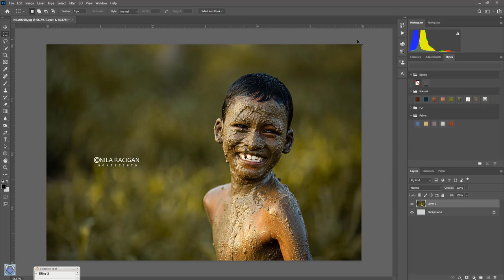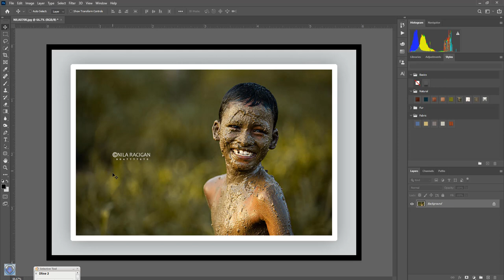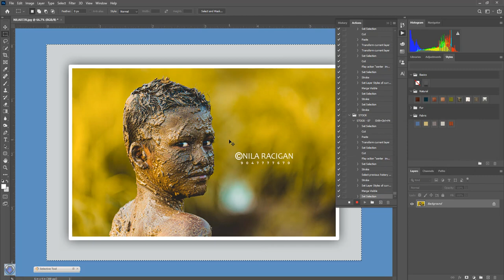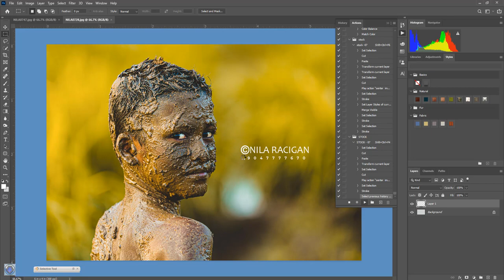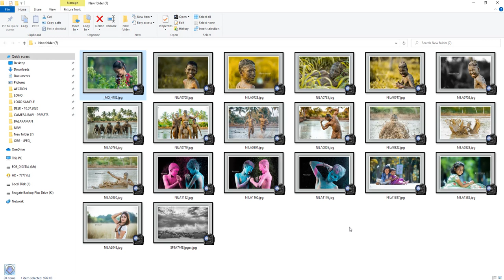போட்டோஷாப்பில் ஒரே மாதிரியான வேலையை திரும்பத் திரும்ப செஞ்சு கஷ்டப்படுறீங்களா ?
இந்த வீடியோ முழுசா  பாருங்க ஒரே மாதிரியான வேலையை திரும்பத் திரும்ப செய்ய வேண்டிய அவசியம் இருக்காது